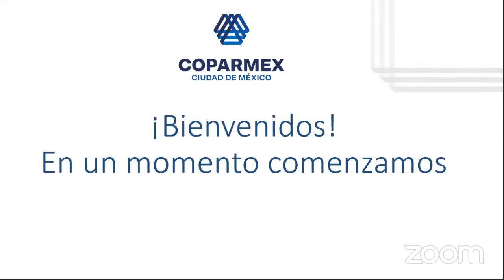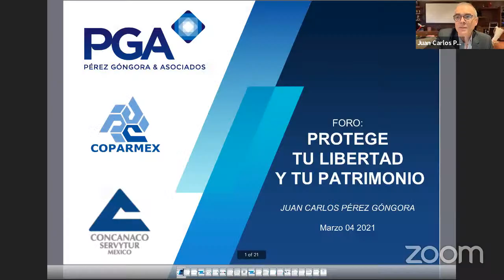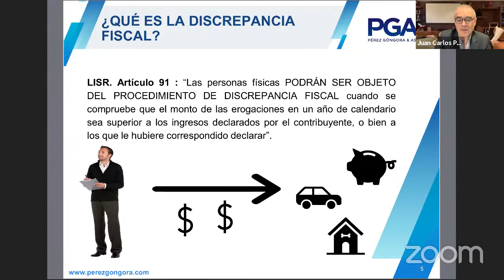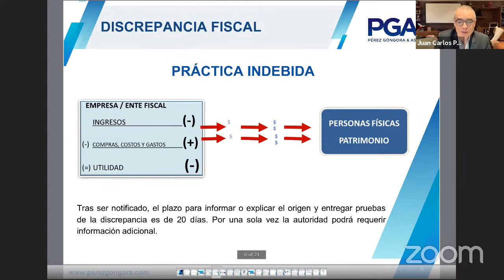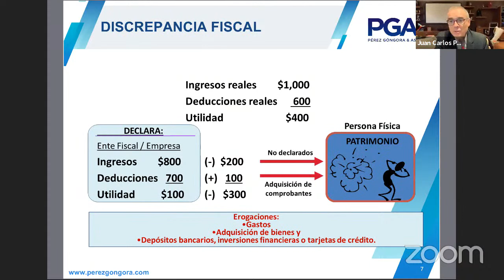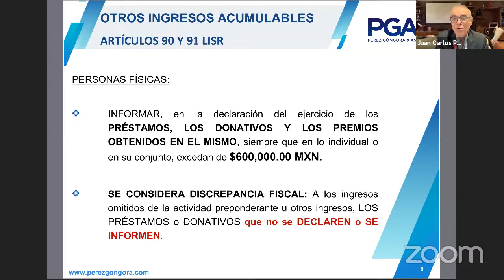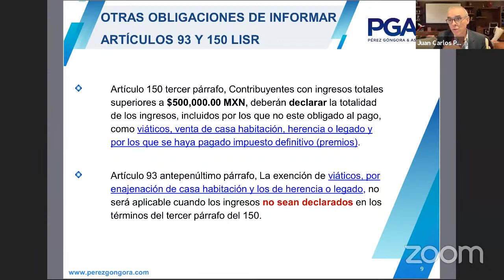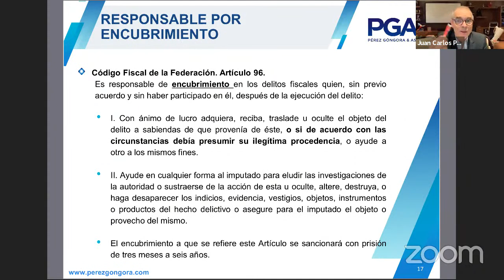Foro Protege tu Libertad y tu patrimonio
Foro dedicado a hablar sobre la privación de la libertad, afectación al patrimonio tras la posible aplicación de leyes penales, fiscales y administrativas